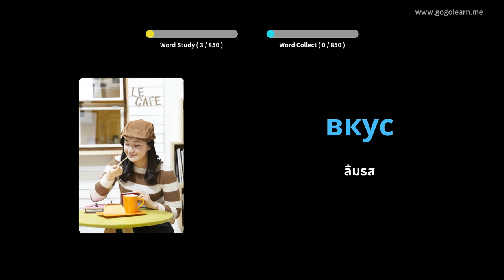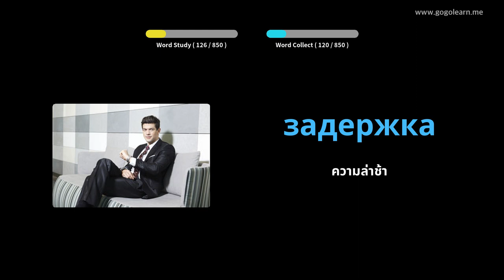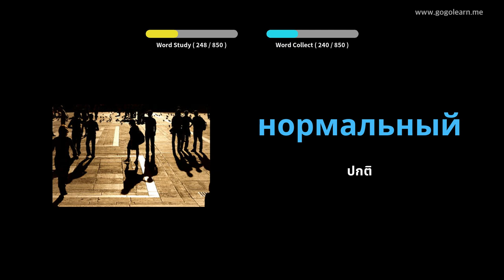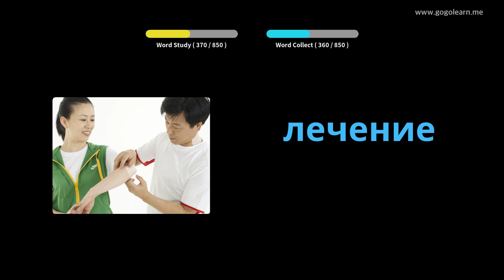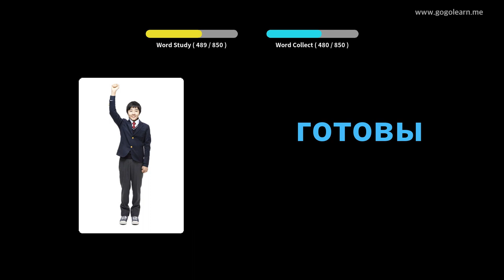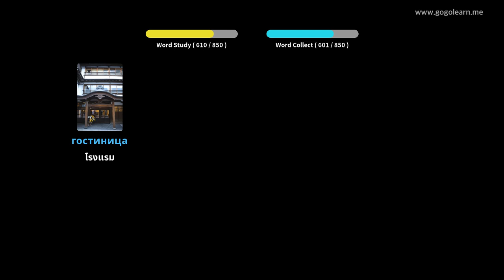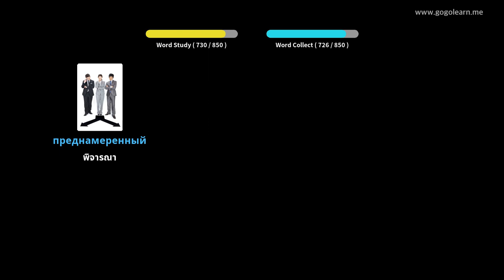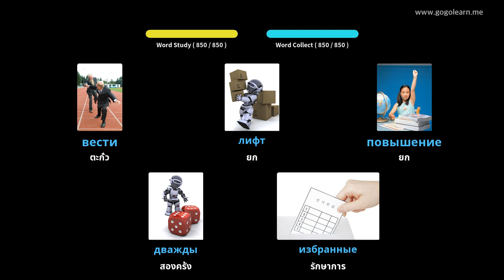การฟังคำศัพท์ภาษารัสเซียขณะนอนหลับ | Golearn